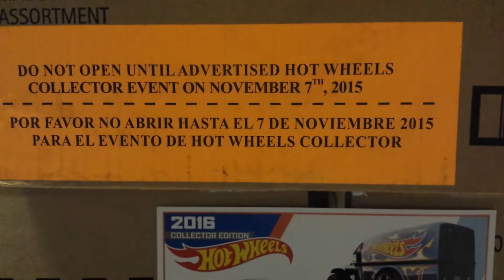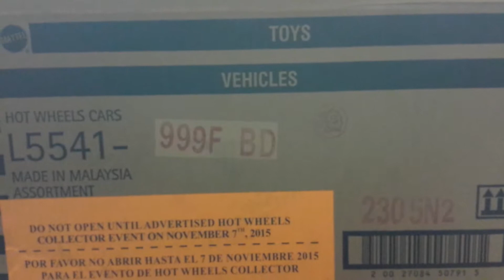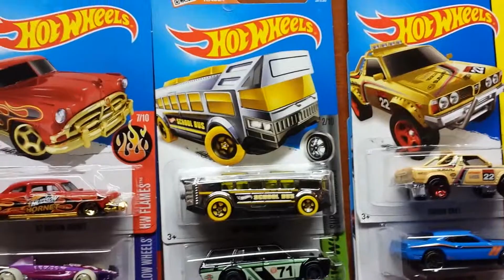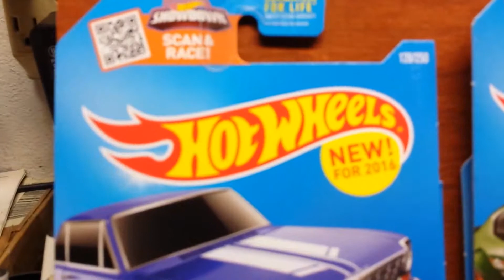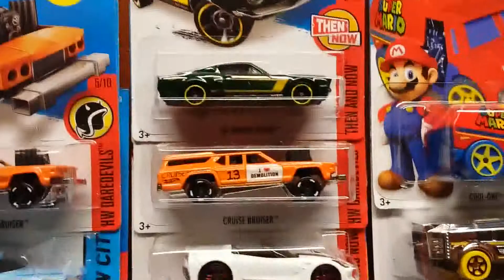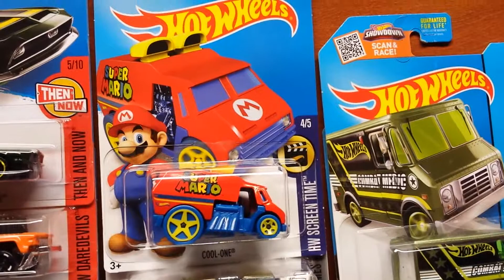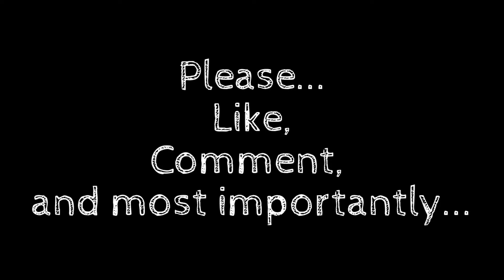Die Cast Haul (Ep. 22) Kmart Collector Day November 7, 2015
And just like that another year of Kmart Collector Day comes to an end.  This is the first time in at least a couple of years that I have made it for the beginning of a KDay event.

Unfortunately this time around, despite only 17 people getting a ticket and getting about 4 boxes a piece, nobody walked away with neither a basic treasure hunt nor a super.

Despite that setback, I was happy to get all of the KDay exclusive colors, as well as the Mario casting.  So, I can't complain that much.  Plus, I got enough cars to send in for the Dodge Funny Car exclusive.

Did anybody have any luck getting a treasure hunt, or even a super?  How was your experience at the KDay event?

As always, thankx for watching.  I have a ton more coming, including the inaugural King of the Misfits race!

Peace!